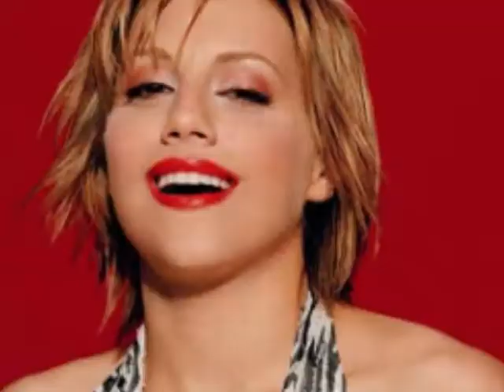The Promise: A Brittany Murphy Tribute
A photo montage tribute to the late actress Brittany Murphy, who died yesterday December 20, 2009 of a cardiac arrest. She was only 32 years old. RIP.